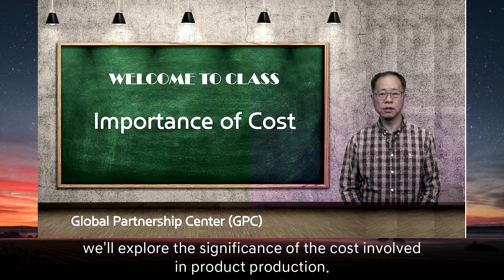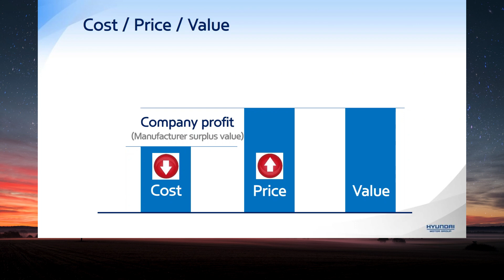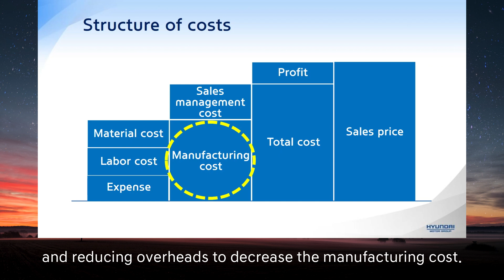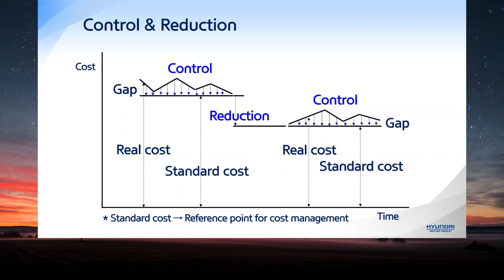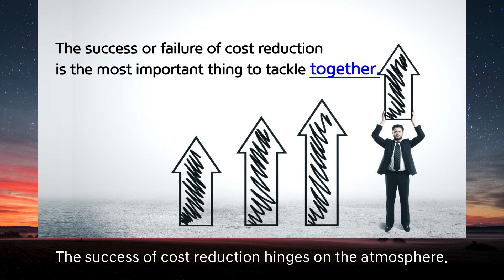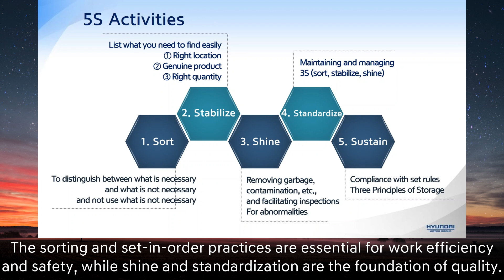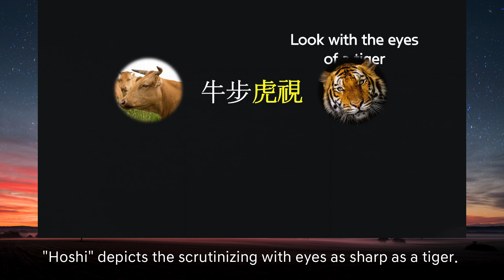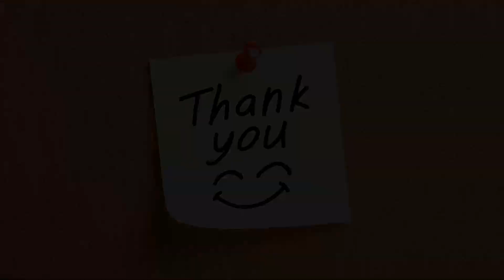[영어|English] 원가의 중요성 | Importance of Cost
국내·외 협력사 외국인 근로자가 원활하게 교육을 시청할 수 있도록 관련 안내 및 지원 바랍니다!

• 교육대상 : 1~2차사 외국인 현장 작업자 및 실무자(Foreign field workers and practitioners)

• 교육목표
- 원가의 개념을 이해할 수 있다.(Understanding the concept of cost.)
- 원가의 중요성을 알고 현장의 원가절감 활동을 실천할 수 있다.(Understanding the importance of cost and practicing cost reduction activities in the field.)

• 교육내용
- 기업의 생존과 이익창출(Corporate survival and profit creation)
- 원가/가격/가치의 개념(Concept of cost/price/value)
- 원가 관리의 필요성(The need for cost management)
- 원가 절감의 효과(Effect of cost reduction)
- 7가지 낭비 요인과 5S 활동(7 causes of waste and 5S activities)
- 원가절감 혁신 사례(Examples of cost reduction innovation)

교육문의, 외국어 자막 오류신고 등은 댓글이나 GPC 홈페이지 나의질문방을 통해 접수 바랍니다😀